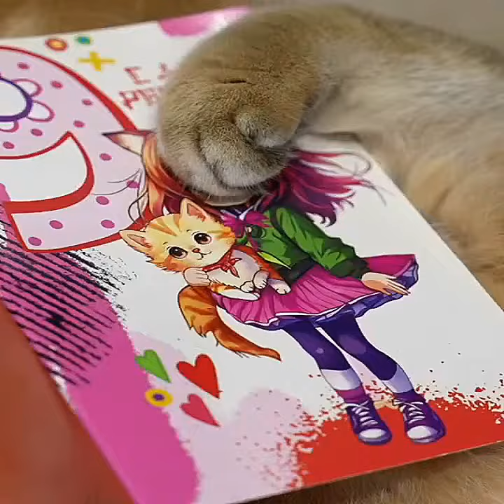Celebrating Hosico's Birthday! 🎉 | Heartwarming Cat Surprise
In this heartwarming video, join us as we celebrate the adorable Hosico's birthday! We've prepared a surprise party filled with treats and love for our furry friend. Witness the pure joy on Hosico's face as he discovers his special gifts and shares the celebratory moments with us. Don't miss out on this delightful occasion! 🐾🎂
Our intention while creating compilations is not to appropriate other individuals' videos, but to responsibly share high-quality compilations with others. All copyrights are owned by their respective legal owners. We will promptly remove the clip or video in question, or work towards reaching a mutually satisfactory resolution. Thank you for your understanding and cooperation.